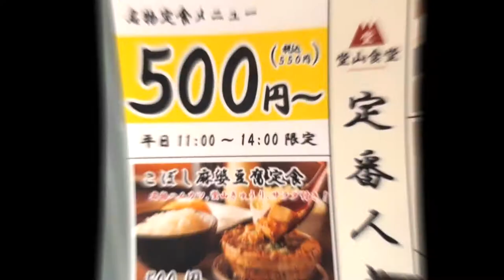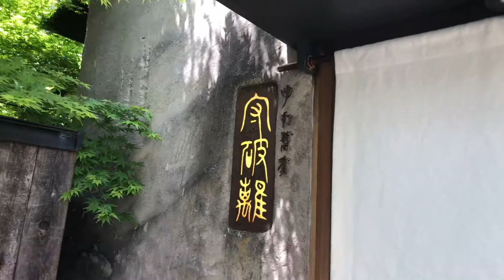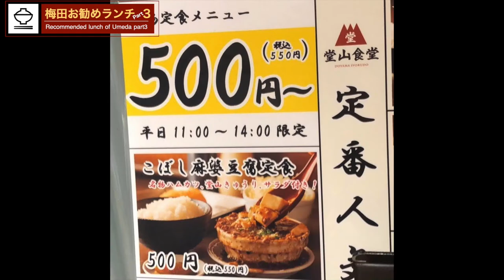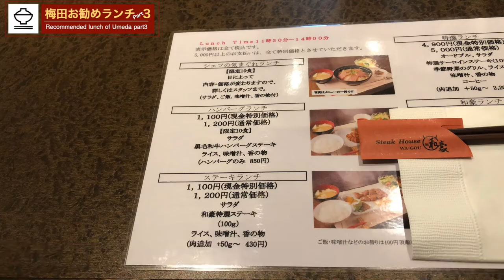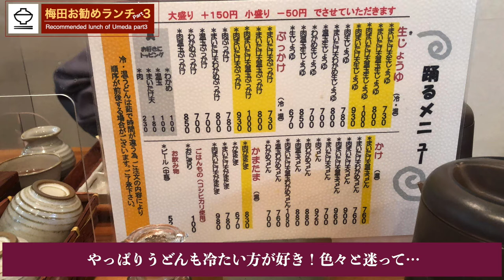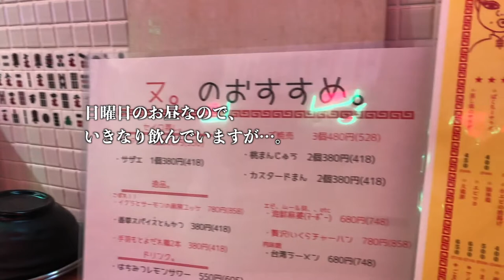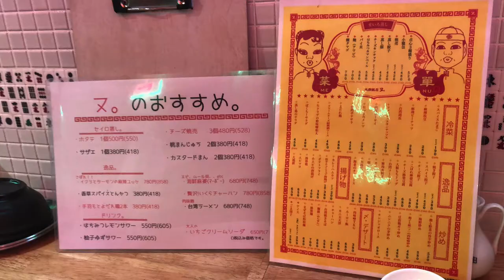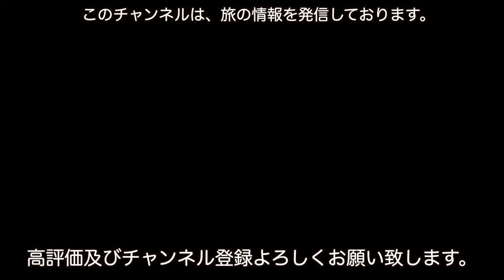梅田の絶品お勧めランチ５選 Part3 ／守破離・堂山食堂・和豪・踊るうどん・ヌ 〜Umeda lunch〜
【関連動画/こちらのよかったら見てね！】

梅田の絶品ランチ５選　Part1
／ロマン亭／渡邉かりー／7.5hz／newkobe／山ちゃん

○insta360 ONE X2
○zhiyun crane m2／ジンバル
○Manfrotto／ミニ三脚